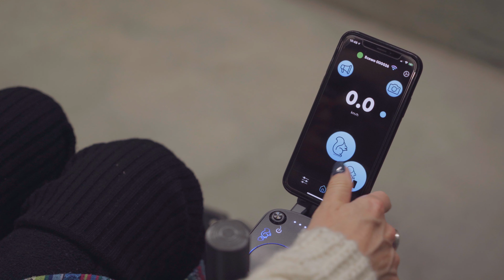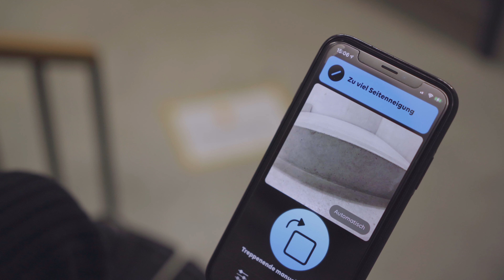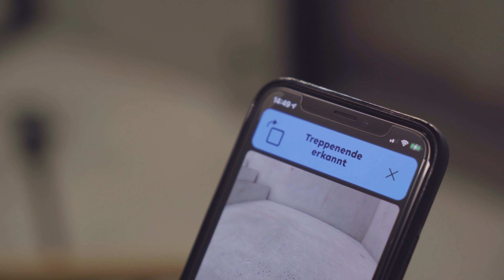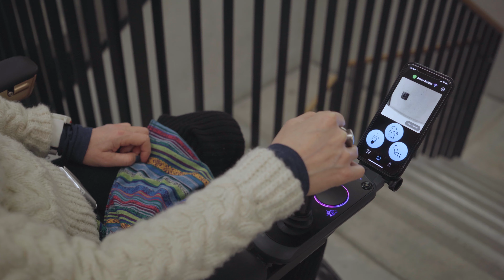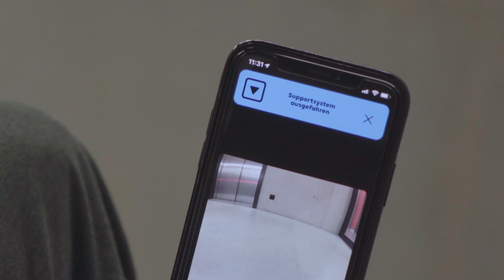Scewo BRO Guide | Treppenmodus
Mit dem Scewo BRO machst Du selbst vor Treppen nicht halt. Wie Du mit Deinem BRO Treppen steigst und was Du dabei beachten musst, erfährst Du in diesem Video.

0:00 Treppen hochsteigen
1:10 Auf der Treppe steuern
2:03 Sicherer Übergang am oberen Treppenende
3:18 Treppen hinabsteigen
4:45 Im Manövriermodus eine Treppe anfahren
5:41 Manövriermodus auf Treppenpodesten
6:15 Stützräder manuell ausfahren
7:09 Stützräder manuell einziehen
8:01 Treppen mit niedrigem ersten Tritt